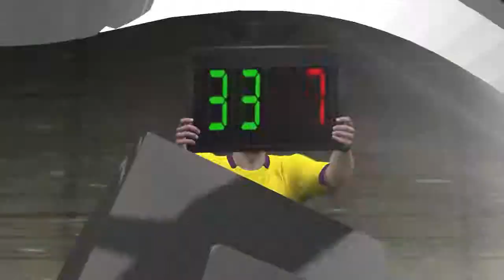FIFA Derbys #5 Belgien: Cercle Brugge - Club Brugge ("Derby de Brugse") Teil 2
Dieses mal gibt es ein Derby aus Belgien. Ich hoffe dass auch dieses Video euch gefällt.